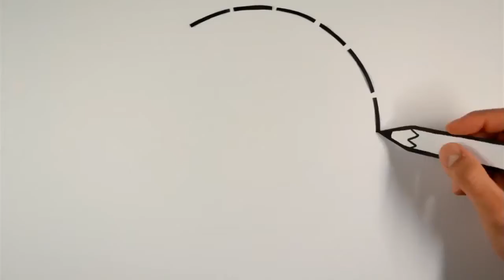15 03 2015 Urbanweek Etna